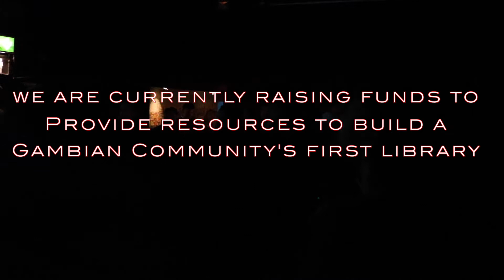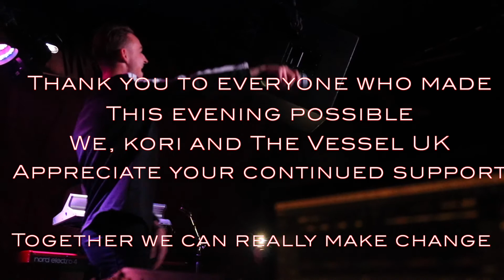So Soulful :: Luke Burr : Valentina : Dee Ajayi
So Soulful: Our ode to soul music with Luke Burr, Valentina & Dee Ajayi

Filming by RAKS: @Raks_OTS

In support of the works of KORI.org.uk and TheVesselUk.com